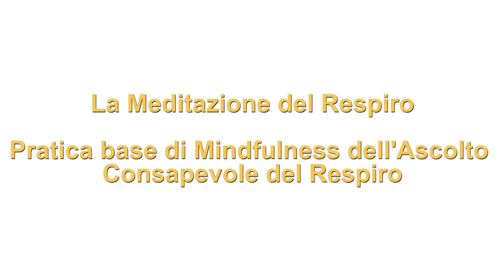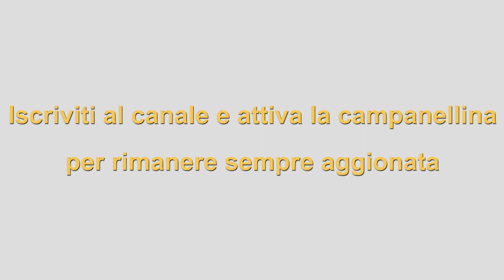La Meditazione del Respiro: Pratica base di Mindfulness dell'Ascolto Consapevole del Respiro 🌊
Il mio nuovo Libro: Odaka Yoga e Mindfulness, formato kindle:
L'uso Consapevole della mente formato kindle: